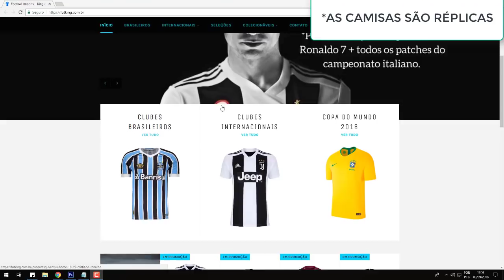FIFA 19 É O PIOR DE TODOS? - MAL COMEÇOU E JÁ CANSEI DO FIFA 19!!!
PSNgamesBH: Jogos de PS3 e PS4 da PSN e de Xbox One muito mais baratos em um site 100% seguro! (Cupom: colai)

Neste vídeo FAÇO UMA ANÁLISE DA GAMEPLAY DO FIFA 19 COMPLETO! REALMENTE É O PIOR FIFA DA HISTÓRIA?

SIGA-NOS